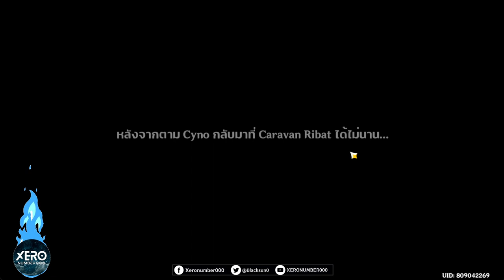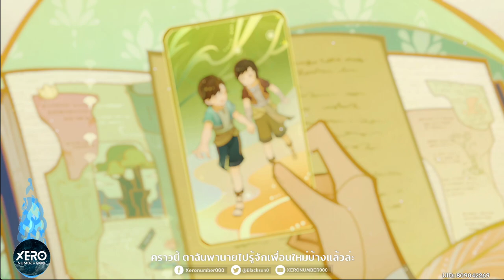【📜Full Game】กิจกรรม: ดูเอล! สุดยอดราชานักอัญเชิญ_วันที่ 7 Patch 3.7 I Genshin Impact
【📜Full Game】กิจกรรม: ดูเอล! สุดยอดราชานักอัญเชิญ_วันที่ 5 Patch 3.7 I Genshin Impact
0:00 intro มา!
0:05 เริ่มกิจกรรม
0:30 Charlotte & Kirara
1:11 Charlotte & Kirara & Cyno
2:17 ผลการแข่งของ Sumeu
3:08 วางแผนจัดการโจร
6:52 น้องแมว "ไม่เอาเด็จขาด" 0.0
7:04 ไปตามเส้นทางนัดพบ
7:55 สถานที่นัดพบ
8:42 ส่อง Kirara (Nahida ส่อง)
9:14 ซุ่มดูที่จุดนัดพบ & สีหาง?
10:18 การส่งพัสดุของ Kirara
12:10 หางของ Kirara?
15:53 บทสรุปการส่งพัสดุ
22:34 คำชมที่คาดไม่ถึง
22:55 ขมวดปม
24:03 บทสรุปของกองโจร
24:47 การสัมภาษณ์ Cyno ของ Charlotte
27:38 Charlotte & Kirara
28:23 พัสดุที่ยังไม่ถึงของ Kirara
32:09 ตามหาผู้รับที่หมู่บ้าน Vimara
38:14 ผู้สร้างที่ผิดหวัง
45:46 จุดเริ่มต้นของเรื่องราว (Cut Sence)
48:19 บทสรุปพัสดุชิ้นสุดท้าย
51:10 แล้วพบกันใหม่
54:11 การ์ดพิเศษของกิจกรรม "Friendship Eternal"
📌55:04 การท้าทาย 1 : เส้นทางมหัศจรรย์
📌56:22 การท้าทาย 2 : ลูกเต๋ากลลับ
57:15 จัดทีมเข้าด่าน
📌1:00:23 การท้าทาย 3 : ภาพเครื่องจักรนิรันดร์
1:01:38 ฟันเฟืองที่ 1
1:02:53 ฟันเฟืองที่ 2
📌1:04:25 การท้าทาย 4 : ช่วงเวลาแห่งการเริ่มต้น
1:05:04 เช็คการ์ดที่ให้
1:06:32 จัด Deck
1:06:51 เริ่มดวล
1:14:20 อธิบายเรื่อง "การชาร์จโจมตี" ของการ์ด Tighnari
1:15:11 นับของรางวัล (ไม่รวมการ์ด)

1.จงรับชมด้วยความสุภาพเรียบร้อย
2.ไม่พูดถึง  บุคคล/หัวข้อที่ไม่เกี่ยวกับหัวข้อการสนทนา
3.จงสปอยน์เนื้อหาเฉพาะเมื่อได้รับการร้องขอ
4.จงเป็นมิตรสหายที่ดีต่อกัน ไม่แสดงความเห็นเชิงลบ
5.จงรับชมอย่างสนุก และเป็นพลังบวกต่อไป

ดูเอล!สุดยอดราชานักอัญเชิญ!